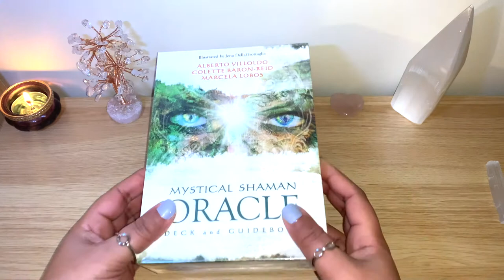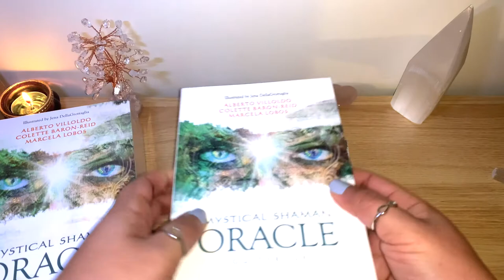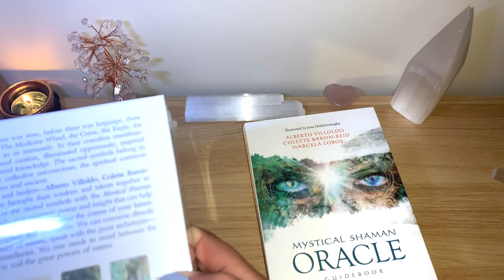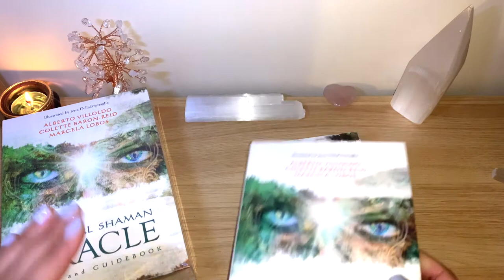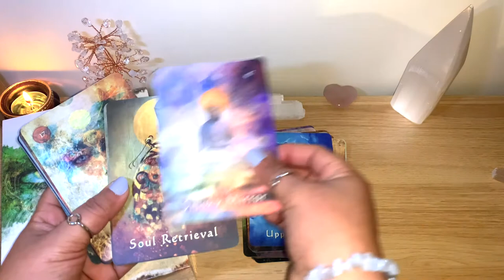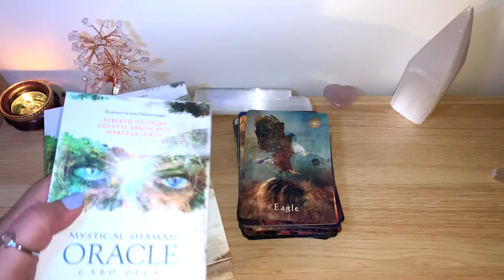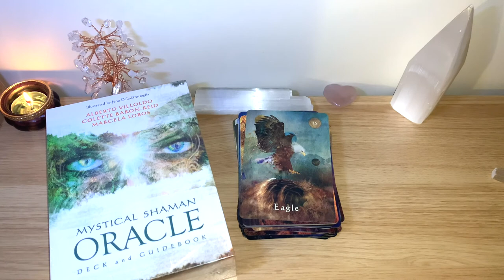💝1000 SUBSCRIBERS THANK YOU GIVEAWAY!! 💝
This is a Thank You Video and Giveaway for reaching 1000 subscribers, I really appreciate that you are here with me and all your support and lovely comments. 💚

💙To enter this giveaway you need to: Be a Subscriber of this channel, also my Instagram and Facebook pages. Leave a comment letting me know what you want to win, the Oracle cards or the Full Reading for any question, or both. 😊